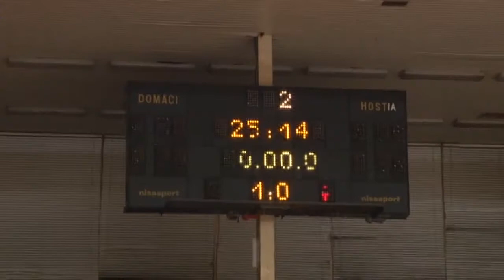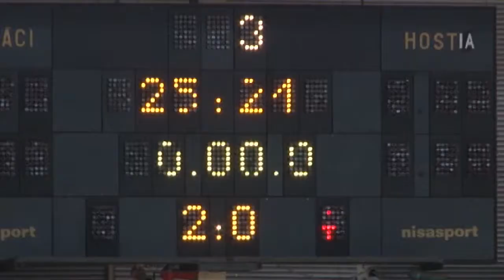Volejbalisti už na prvom mieste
Šlágrom mesiaca bol volejbalový zápas prvého s druhým– Nitry s Prievidzou v stredu 15.novembra v prievidzskej športovej hale.
 predohrávka 13. kola:
VK Prievidza - VKP Bystrina SPU Nitra 3:1 (21, 14, -18, 29)
VK : Javorčík 6, Ludha 13, Toobal 5, Laane 21, Roosewelt 10, Da Silva 20, libero Ľ. Nemec (Jančura 0, Kubš
2, Kudra 2). Tréner: R. Nemec.
VKP : Ogurčák 14, Horník 10, Rehák 5, Menner 12, Kašper 11, Zaťko 0, liberá Hupka a Malina (Wawrynczyk
0, Porubský 0, Mačuha 4, Hollý 0). Tréner: M. Kardoš.
108 minút, rozh.: Daruľa, Mokrý, 570 divákov,Najlepší hráč zápasu (MVP): Marek Ludha (Prievidza)

V nedeľu hrali Kohúti ďalší domáci zápas s mladým tímom Myjavy.

12. kolo:
VK Prievidza - TJ Spartak Myjava 3:0 (14, 14, 21)
VK : Jančura 1, Kubš 10, Roosewelt 6, Da Silva 9, Javorčík 10, Ludha 11, libero Ľ. Nemec (Laane 9, Šimko 4).
Tréner: R. Nemec.
TJ Spartak : Valo 1, Konc 1, Zeman 3, J. Petráš 12, Ihnát 9, Tarabus 4, libero T. Patúc (Pokopec 4, Vašek 1,
Holinga 0). Tréner: Ľ. Šalata.
Rozh.: Malík a Poláčiková, 540 divákov.Najlepší hráč zápasu (MVP): Martin Jančura (Prievidza)